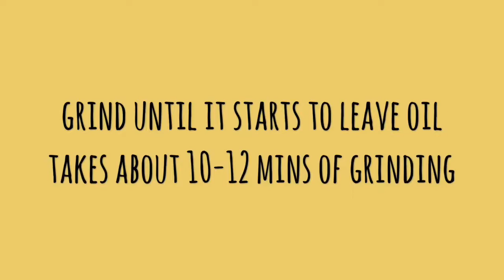nutella recipe | homemade 2 ingredient nutella | homemade nut butter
Ingredients

Makes about 225 gms

125 gms dark chocolate (atleast 75%)

200 gms hazelnuts

METHOD
on a baking tray, place the hazelnuts.
spread it around and bake in a pre heated oven at 200c for about 10 mins.
keep an eye on the hazelnuts, after 8 mins it can get burnt very easily.
once the hazelnuts have cooled a bit , add it to a food processor.
grind the hazelnuts at high until the hazelnuts releases it’s oil.
this will take about 10-13 mins depending on your food processor.
always use a food processor to grind the nuts, this needs a high powered motor.
chop the chocolate into tiny pieces.
using a double boiler method or in a microwave  , melt the chocolate .
once the hazelnuts start to release oil, the texture changes to a runny mixture.
at this point add the melted chocolate and mix both together.
transfer into a clean jar and homemade Nutella is ready to use.
this recipe makes the Nutella mildly sweet. If you like more sweet , then add 2 tablespoons powdered sugar while mixing the chocolate and hazelnuts.
at this point you can even add vanilla extract , cinnamon or orange extract.
the nutella can be stored at room temperature and it stays runny , best to spread on toast ,crepes or baking.
can be stored up to 15-20 days depending on the humidity.
grinding the hazelnuts into really smooth paste , depends on your mixer. I could not achieve 100% smooth paste, but the slightly grainy texture felt more like eating Ferrero Rocher.